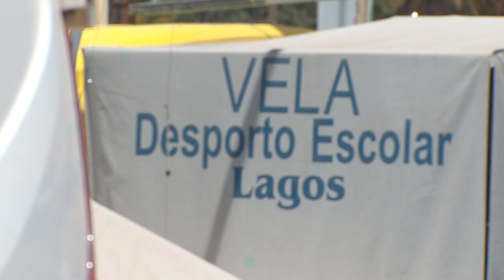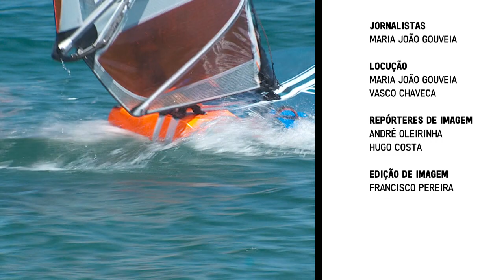Etapa LAGOS - Campeonato Nacional de Formula Windsurf 2021